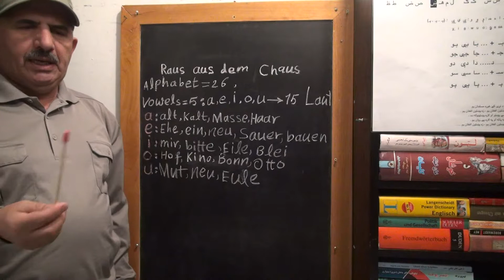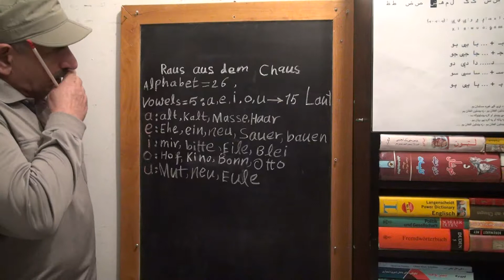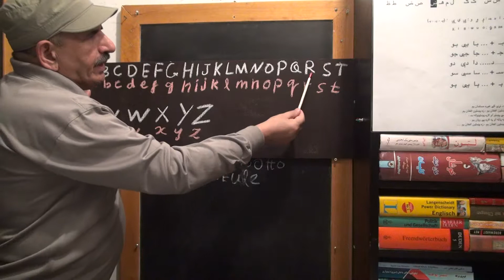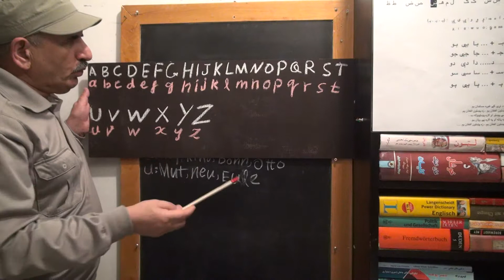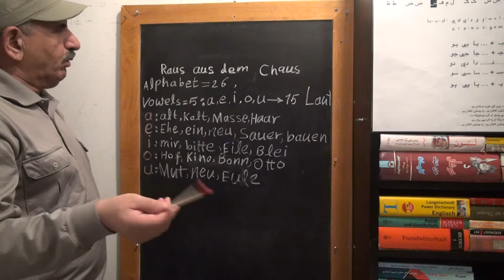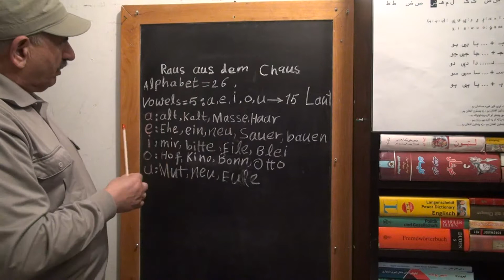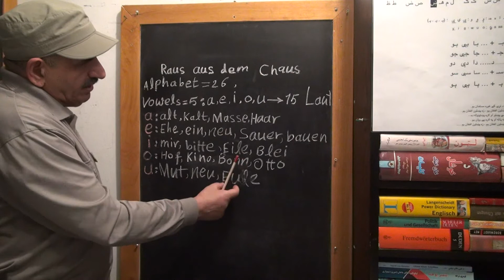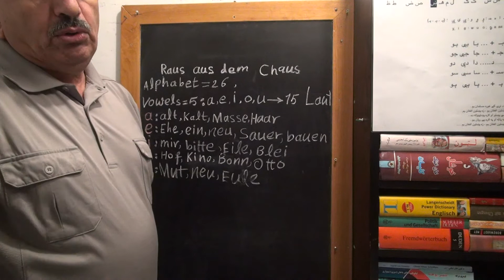Pashto Germany Part 3